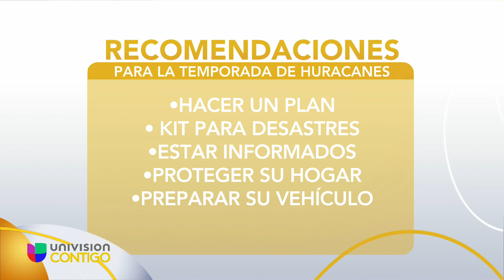Seguridad y Preparación en Caso de un Desastre Natural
Marco Bracamontes, vocero de la Cruz Roja Americana de Houston nos habla sobre las medidas de seguridad en caso de un desastre natural.